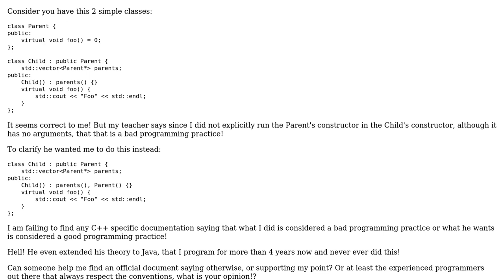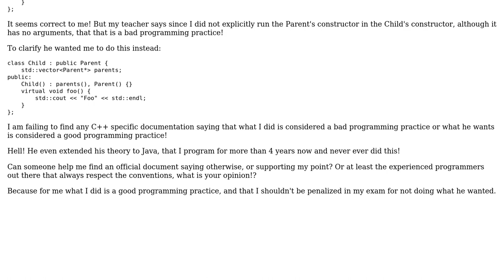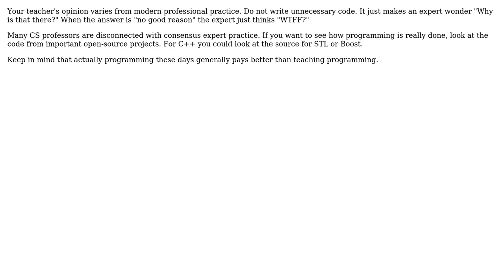Teacher says not initiallizing C++ empty parent constructors in the child classes is a bad...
Software Engineering: Teacher says not initiallizing C++ empty parent constructors in the child classes is a bad practice!

With thanks & praise to God, and with thanks to the many people who have made this project possible! | Content (except music & images) licensed under CC BY-SA | Music | Images & others | With thanks to user PatriqDesigns user kevin cline user DeadMG and the Stack Exchange Network Trademarks are property of their respective owners. You are responsible for your own actions.